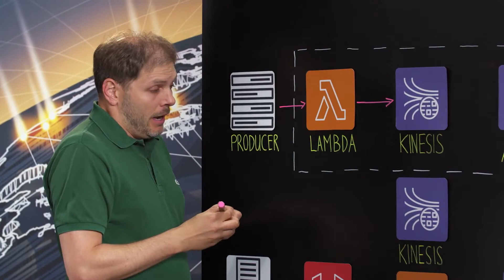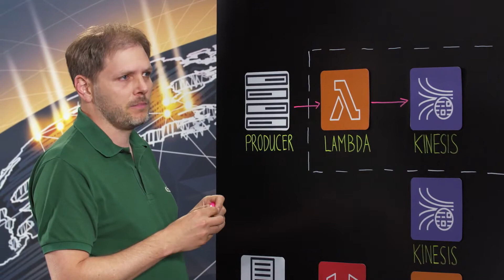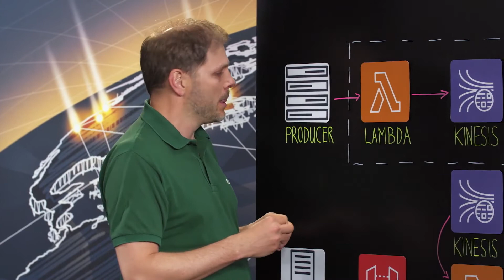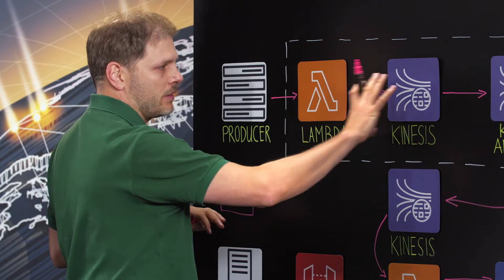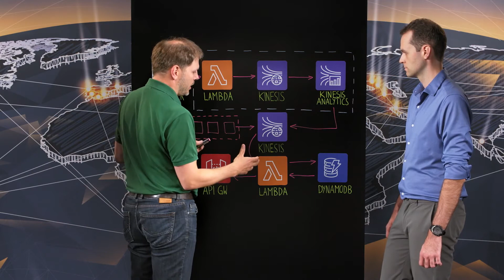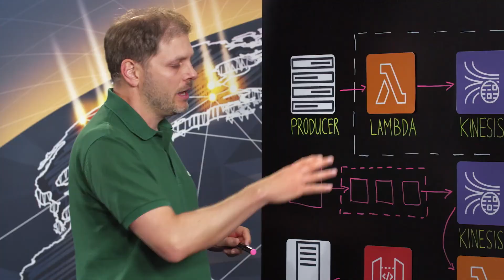SBB Cargo: Data Collection and Processing with Serverless Analytics Services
Learn how SBB Cargo uses a data ingestion and processing pipeline built with Amazon API Gateway, AWS Lambda, Amazon Kinesis that is completely serverless and extremely flexible.